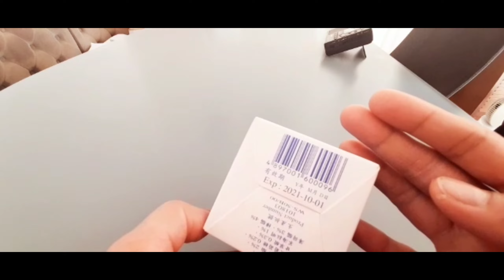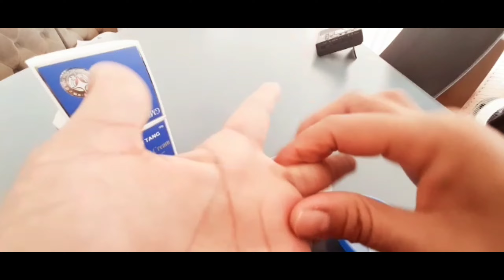Review obat Bao Shu tang cream untuk mengobati bekas luka bakar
untuk di Hongkong harga obat ini tidak sampai 100$ sangat murah untuk kegunaan nya bisa di gunakan ketika kena luka bakar ringan terkena minyak goreng panas